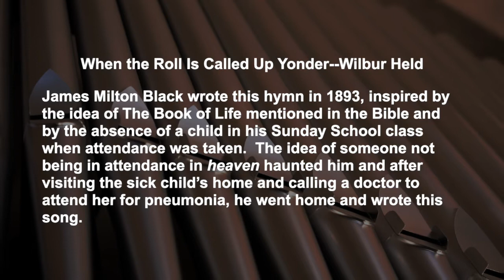When the Roll Is Called Up Yonder--Wilbur Held - Kim Pace, organ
When the Roll Is Called Up Yonder--Wilbur Held
James Milton Black wrote this hymn in 1893, inspired by the idea of The Book of Life mentioned in the Bible and by the absence of a child in his Sunday School class when attendance was taken.  The idea of someone not being in attendance in heaven haunted him and after visiting the sick child’s home and calling a doctor to attend her for pneumonia, he went home and wrote this song.